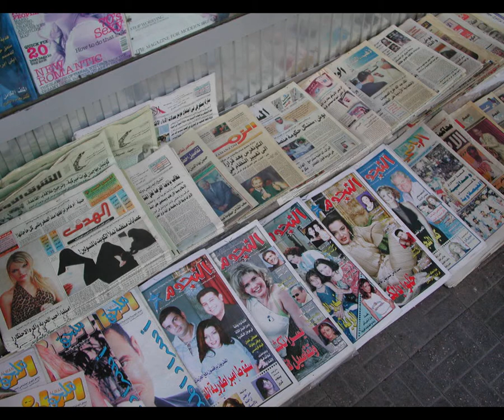Jordanie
Beaux paysages jordaniens